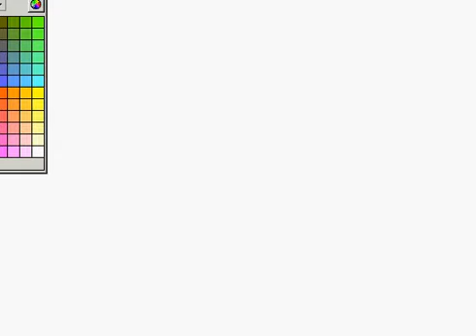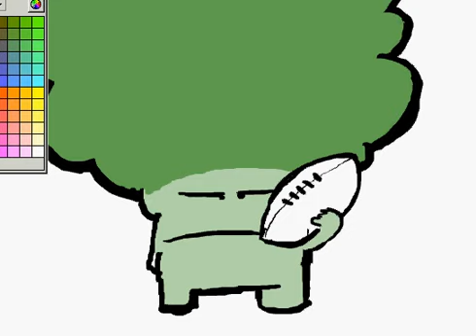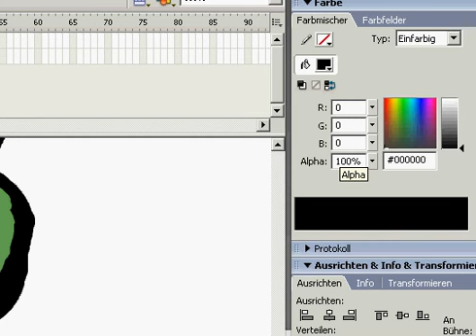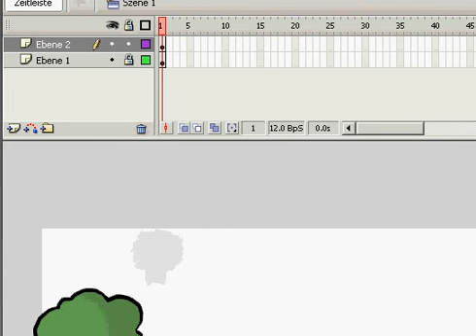Drawing A Broccoli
How to draw a broccoli.